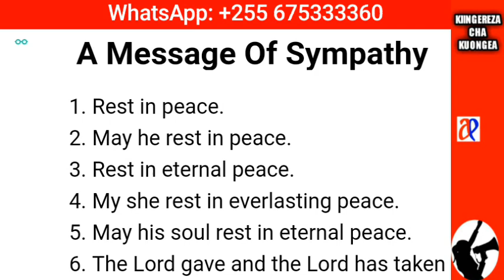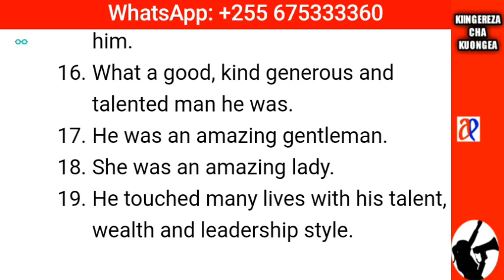JifunzeKiingereza Kumfariji mfiwa kwa Kiingereza tu.